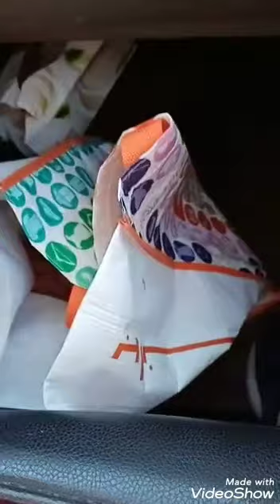my.vlogs Road Trip adventure w/ My Son.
another  toad vlogs with  my son.